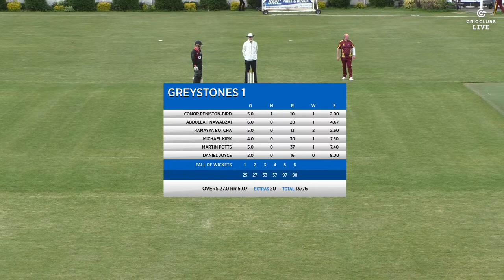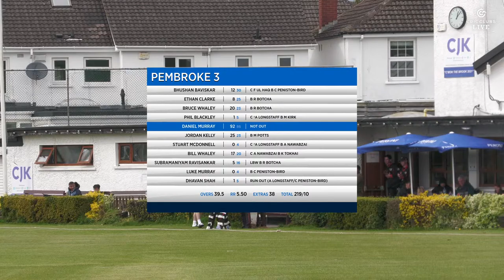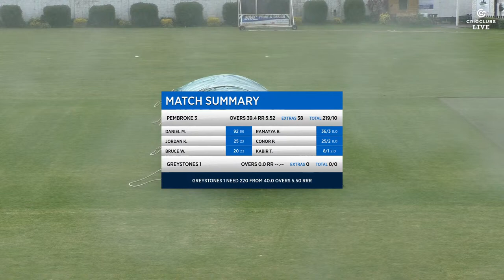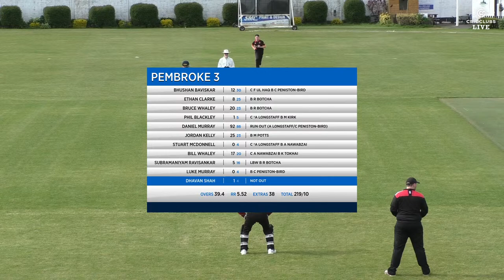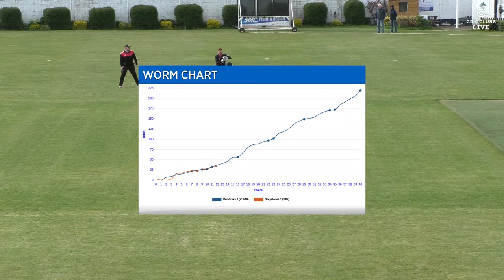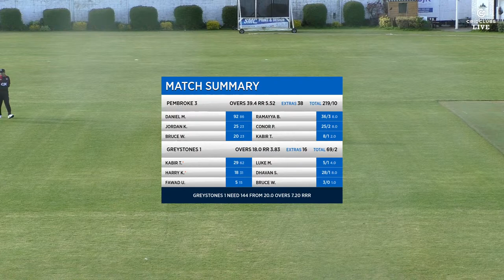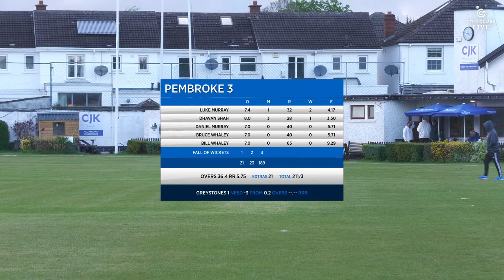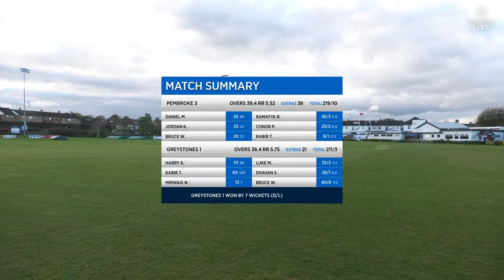Pembroke 3 Vs Greystones, Division 7, 14th April 2024, 1pm start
Pembroke 3 welcome Greystones to Sydney Parade for their Division 7 clash.